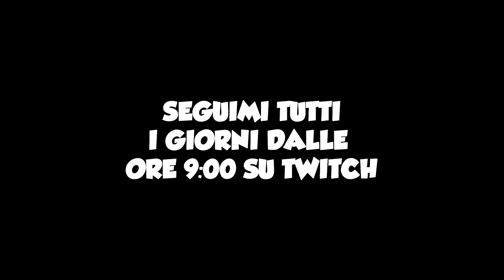Ho SCAMBIATO la FENNEC per OCTANE su ROCKET LEAGUE *fortunato*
Ragazzi NON so se ho fatto bene, sapete che JIOZI non è JIOZI senza FENNEC però l' OCTANE mi ha sempre portato FORTUNA! Preferite OCTANE oppure FENNEC scrivetelo nei commenti!! Vi ricordo che sono in live su twitch OGNI GIORNO vi lascio il link qui sotto!!
😈 SUPPORTA UN CREATORE: ezjiozi